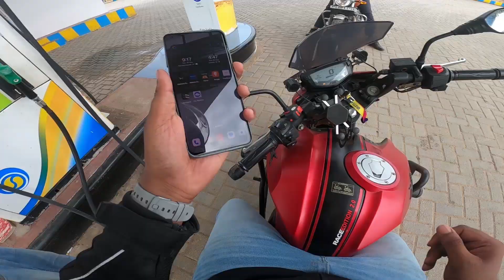Off-roading to a secret location! | Sri Ram Sagar Project Ride | Varun Rao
In this vlog, me and my friend went on a early morning ride to a crazy beautiful place near the Sri Ram Sagar Project where the Godavari rivers flow through. We went close to the river and shot few amazing drone shots! Go watch the video now!